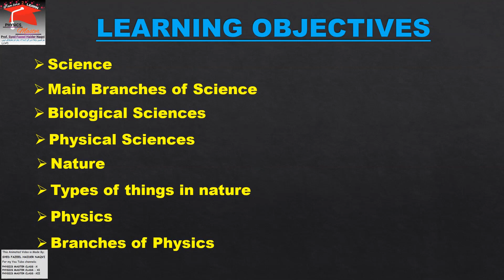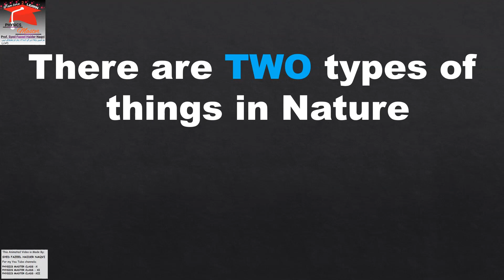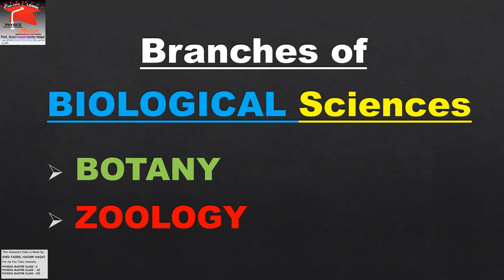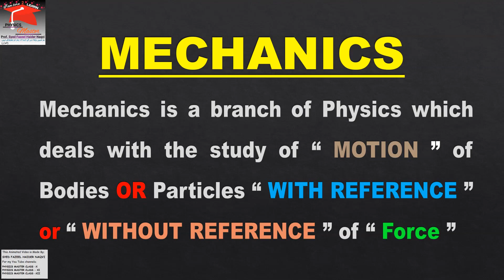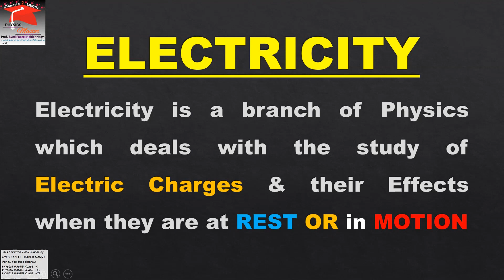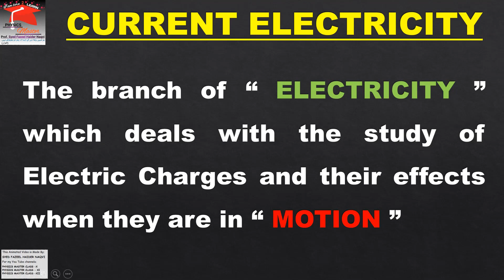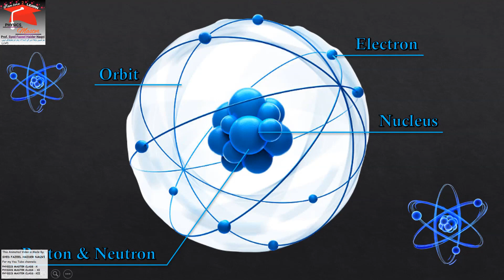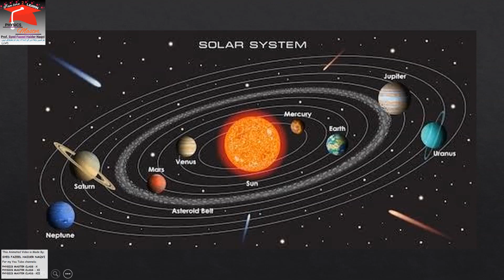Introduction of Science & Physics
introduction of physics for class 9
introduction of physics for class 11
introduction of physics by hassan fareed
introduction of physics in urdu
introduction of physics by physics wallah
introduction of physics 11
introduction of physics in hindi
introduction of physics by hc verma
introduction of physics class 12
introduction of quantum physics
introduction of modern physics
basic introduction of physics
introduction of nuclear physics
introduction of science in urdu
introduction of science in english
introduction of science in hindi
introduction of science and technology
introduction of science project
introduction of science exhibition
introduction of science essay
introduction of science b.ed
introduction of science technology and society
introduction of science project file
introduction of science day
introduction of science of consciousness
introduction of science
introduction of scientific notation
This is the conceptual lecture regarding Science, Physics and Branches of Physics and I assure you that, this lecture will help you to clear your concepts.
Regards,
Syed Fazeel Haider Naqvi